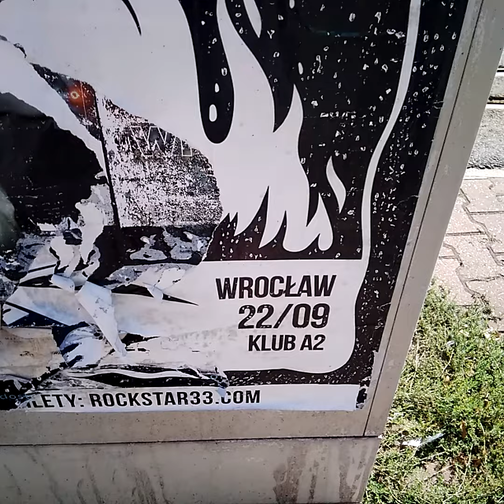JUZ 6 LAT _ UKRYWAM SIE PRZED PARSZYWA ZMIANA ,OKUPANT ZIEMI SLOWIAN, REPUBLIC OF POLAND, POLSKA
jest to skandaliczne,  ze BEZ ZADNYCH KWITOW NA MNIE _ PANSTWO NIEPOLSKIE juz 6 lat_ ZABRANIA MI przekazywania KIESZONKOWEGO dzieciom.

obwieszczam wszystkim  ponownie _ WSZEM i  WOBEC,  ze godnie  z  ART  4 KONSTYTUCJI RZECZYPOSPOLITEJ z 1998 r,
oraz takze ART 30 and 31.
_____ SPRAWUJE SWOJA WLADZE SAMODZIELNIE BEZ ZADNYCH POSREDNIKOW , itp, na przyklad _ bez zadnego posrednictwa/ zwierzchnictwa 3RP,  Rzeczpospolita   ,Republic of Poland,  Polska ludowa itp.

oraz informuje wszystkich,  ze JAKO ZYWY CZLOWIEK JESTEM PODMIOTEM PRAWA MIEDZYNARODOWEGO.

WZYWAM WSZYSTKICH DO PRZYJECIA TEGO DO WIADOMOSCI.

DZIEKUJE BARDZO ZA UWAGE.